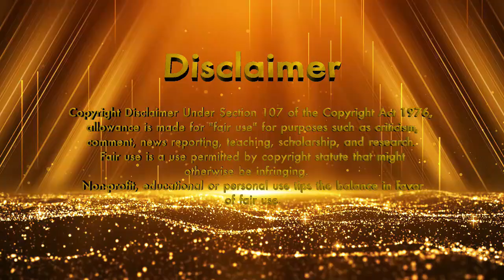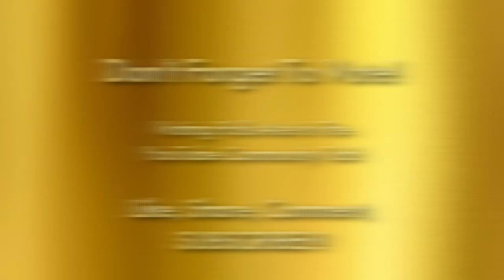Best Gameplay 2O24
We have our nominations.

Vote for your favorite Gameplay.

Only one vote each please.

The WINNERS will be announced on Nov. 3Oth.